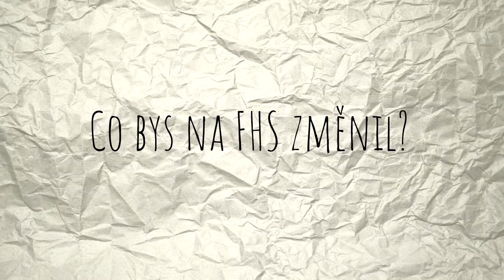Lidé na fakultě - Matěj Krofta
Lidé na fakultě pokračují! Tentokrát jsme vyzpovídali Matěje Kroftu, studenta druhého ročníku bakalářského studia. Mimochodem, Matěj byl v roce 2019 zvolen do akademického senátu FHS UK...

Čtěte náš blog o FHS UK, studentském životě a humanitním vědění